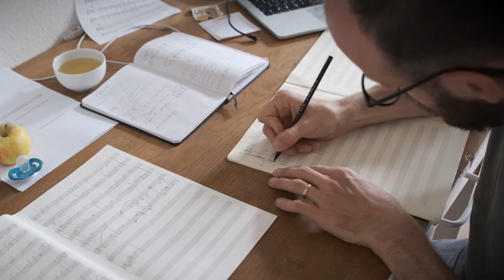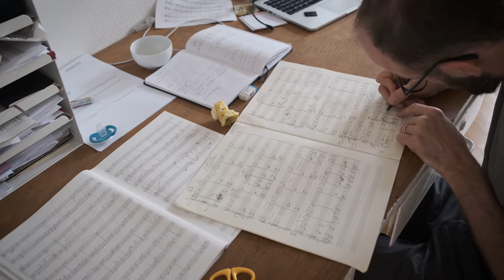David Six & Saied Silbak - MORIA (op.102) | incl. making of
The outcome of the virtual composing collaboration between Austrian composer and pianist David Six and UK-based Palestinian oud player Saied Silbak in April/May 2020.

Let them take you on a digital journey exploring musical exchange first-hand. During their online project the artists critically reflect on the situation of refugees in Europe, seemingly forgotten during the Covid-19 pandemic. Follow them transforming their thoughts into an empathic composition and performance.
The virtual project offers us a glimpse into their creative working process, and how to bring a musical composition to life.

Watch this creative collaboration celebrating cultural exchange and cross-border composition!

As an outstanding composer and pianist balancing between the paths of classical music and jazz, David Six spans an arc between these two musical worlds in his own intriguing and original fashion. These blurred lines of genre and style add a distinctive flair to his music. As a soloist and member of the ensemble Stargaze, Six has collaborated with many renowned artists across Europe.

Saied Silbak is a Palestinian oud player based in UK. Silbak composes music for solo oud as well as traditional Arabic and various contemporary ensembles. His music has been performed around the world. In recent years he has worked with many artists on interdisciplinary projects and has been involved in educational and community works developing a politically and socially engaged practice.